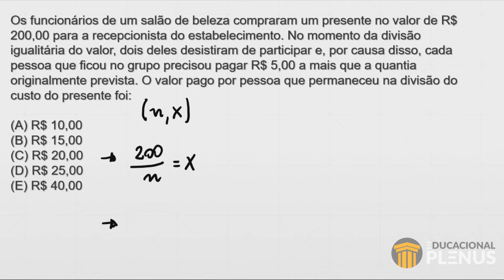FUVEST 2022 - Os funcionários de um salão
Os funcionários de um salão de beleza compraram um presente no valor de R$ 200,00 para a recepcionista do estabelecimento. No momento da divisão igualitária do valor, dois deles desistiram de participar e, por causa disso, cada pessoa que ficou no grupo precisou pagar R$ 5,00 a mais que a quantia originalmente prevista. O valor pago por pessoa que permaneceu na divisão do custo do presente foi: